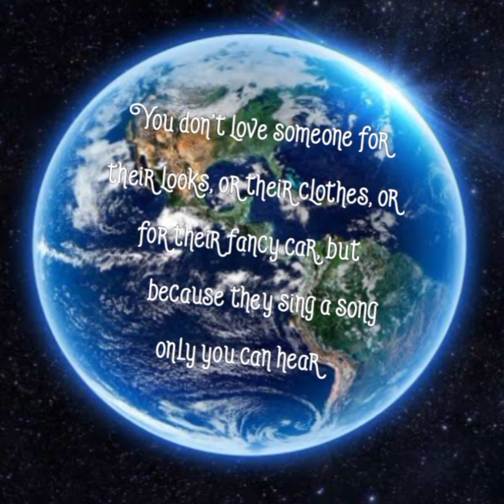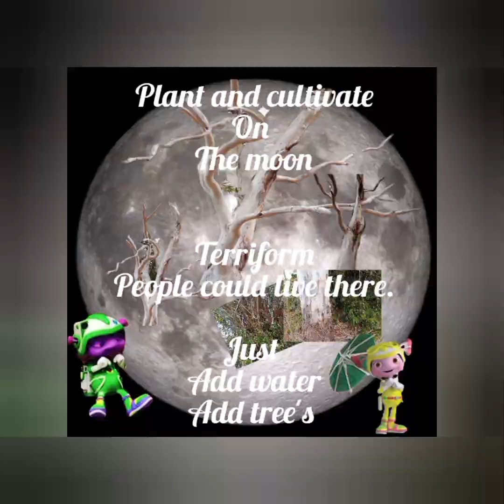An aliens world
Aliens World, how different would Earth be with humans and aliens...

@2023 isw music